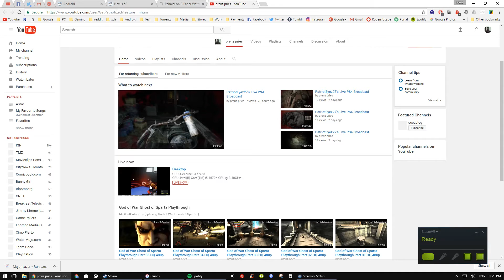Knock Out Leauge VR Vive Gameplay